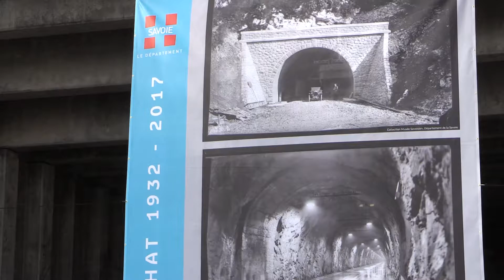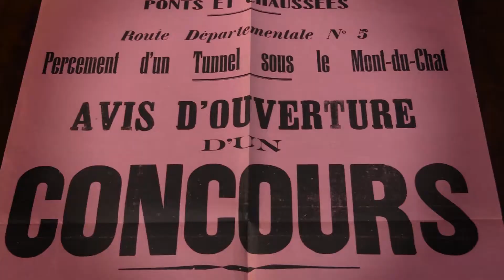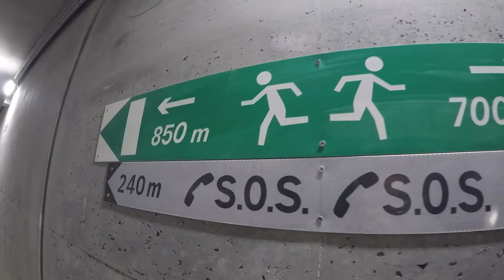Tunnel du Chat : réactions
Retour sur la cérémonie de fin de chantier au tunnel du Chat.
Ouverture ce samedi 18 novembre à 9h.